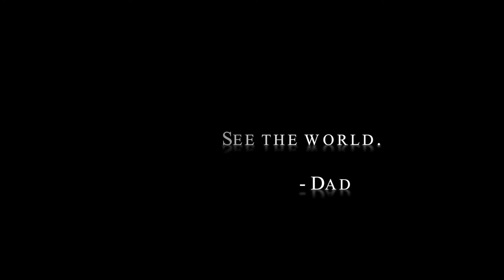Justin Staples Photography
Vanessa and Albi Sabani's wedding